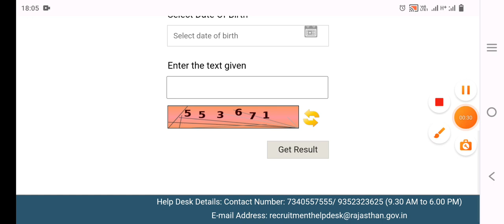reet mains exam 2022 level 2 all subjects score card realised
reet mains exam level 2 2022
reet mains exam level 2 score card realised